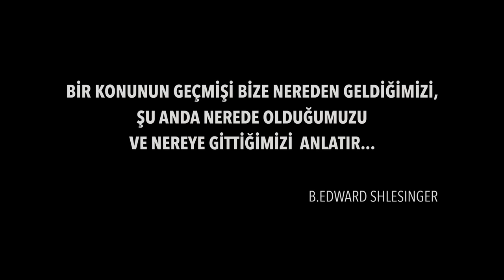90'LARDA NE OLDU? (Trailer) 4K - Her Perşembe Saat 21:30'da Yayında!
BİR DÖNEM HİKÂYESİ

YÖNETMENİN GÖZÜNDEN:

Bu “Dönem Serisinde” yönetmen Yamaç ALKAN ilk gençlik yılları olan 90’ları adeta yarım kalmış ve sonu henüz okunmamış bir kitap, kapanmamış bir dava dosyası, yarım kalmış bir film gibi, tekrar gün ışığına çıkarıyor, tartışma ve incelemeye açıyor.

Yönetmenin kendi deyimi ile;
Nereye baksam, hangi olayın temeline insem, sanat, müzik, spor, siyaset, popüler kültür, medya, toplumsal hayat...
Kısacası her şeyde karşıma 90’lar çıkıyor.
Zamansal olarak küçük, sadece birkaç yıl ama geleceğe etkisi inanılmaz büyük yıllar.

90’lar popüler kültürün doğuşuna, bizleri bugün hâlâ olumlu ya da olumsuz etkilediğine, en mutlu anılarıyla ya da tüm günah çıkarmaları ve itiraflarıyla gerçek kahramanların ağzından “Sadece Gerçeği” anlatacak ve uzun yıllar büyük tartışmalara açık olacak bir hikayeyi anlatmak için uzun zaman bekledim.

Ve şu an tam sırası... 90’LARDA NE OLDU?